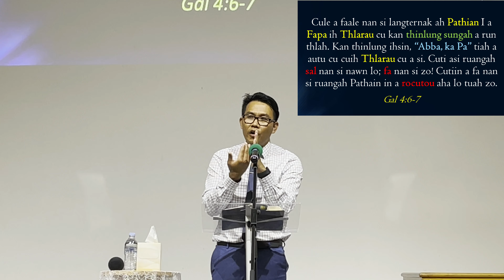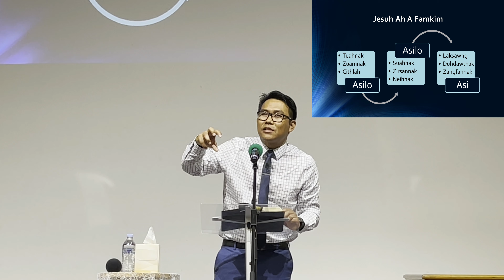Van Bawi Lian - Fill In The Blanks, Na Dam Ṭha Maw?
C-Ministry Team